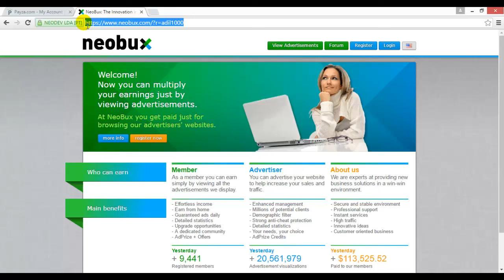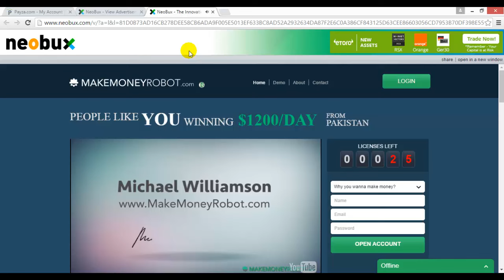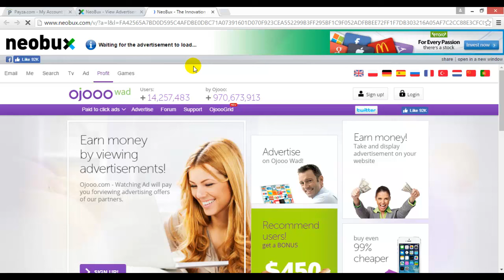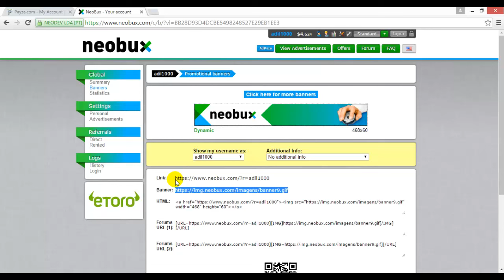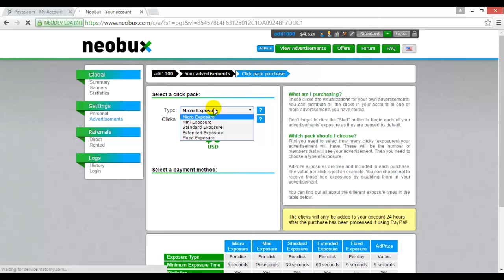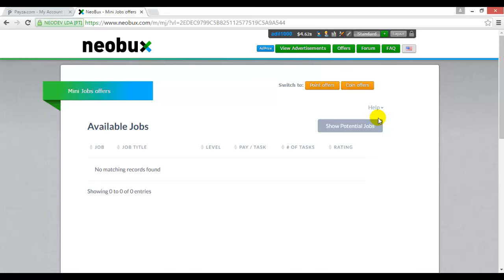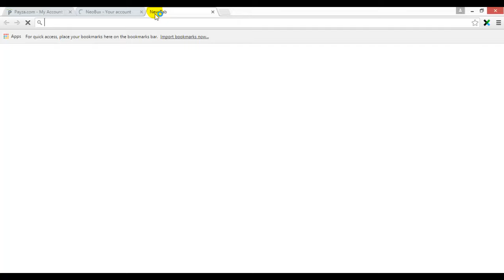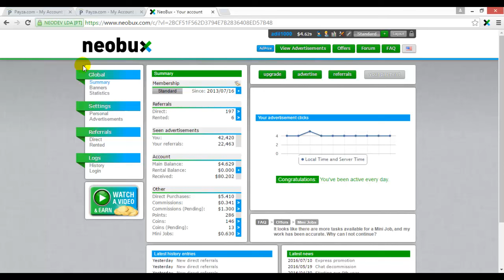How to Earn Money Online by Clicking Ads in Urdu Hindi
In this Urdu Hindi video tutorial, I have explained to you how to make money online without investment by clicking ads or viewing ads from home. In this legitimate way, you can earn up to $200 monthly without doing almost anything.